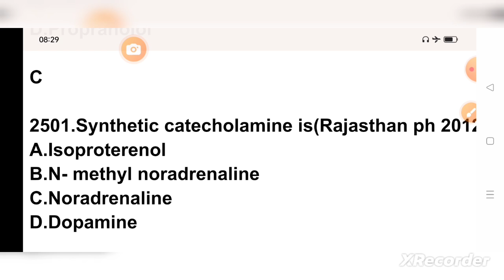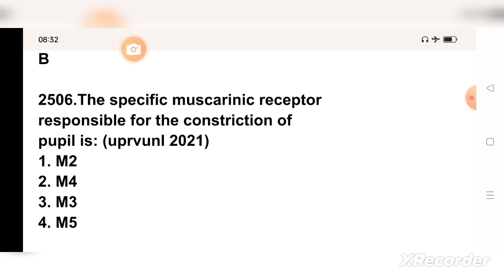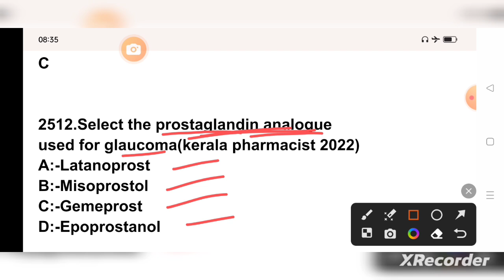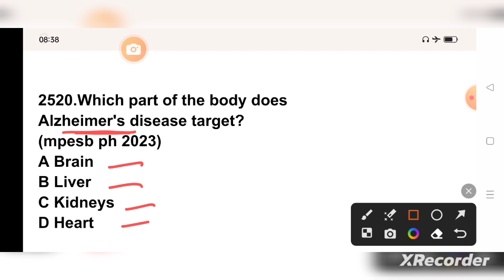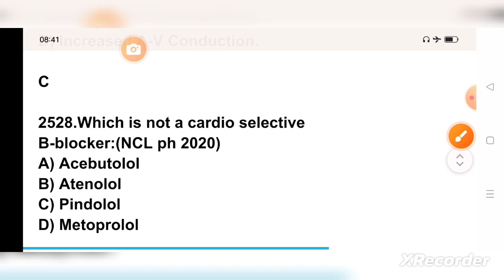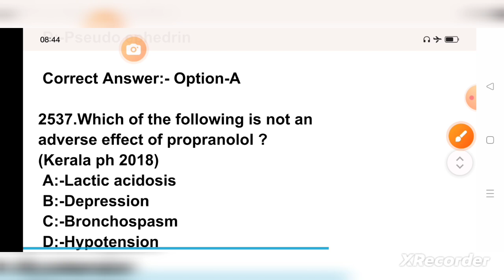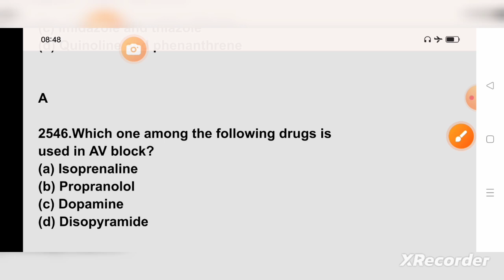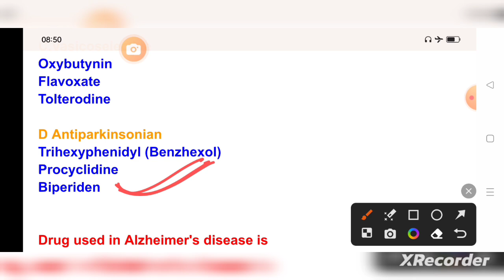5000mcqseriesforgpatexampharmacist exam(2501 to 2550)drug acting on ANS mcq#pharmacologymcq